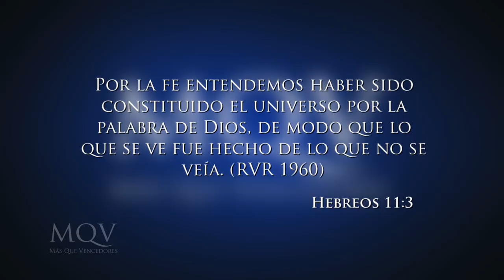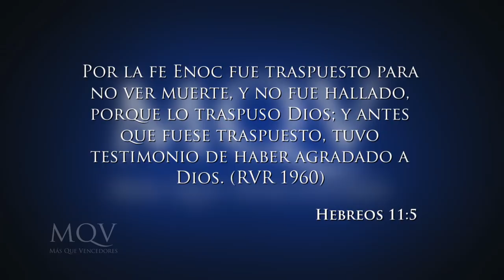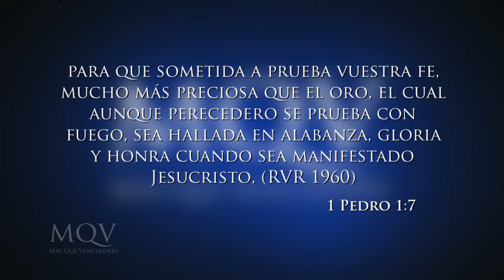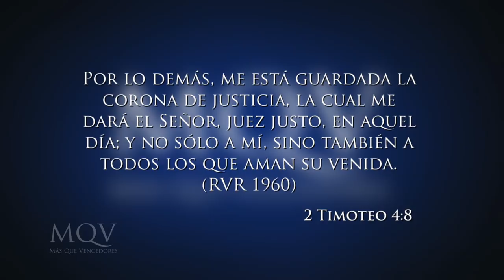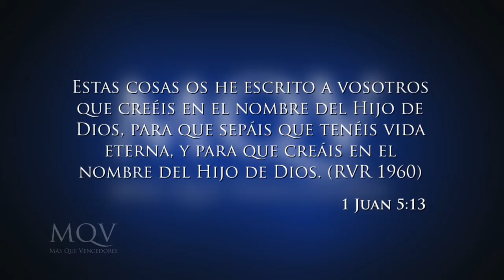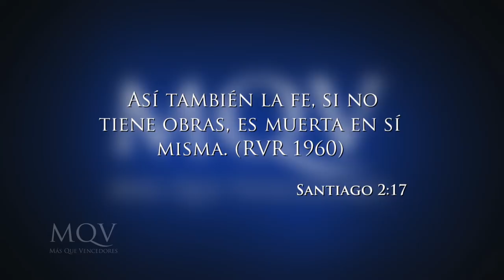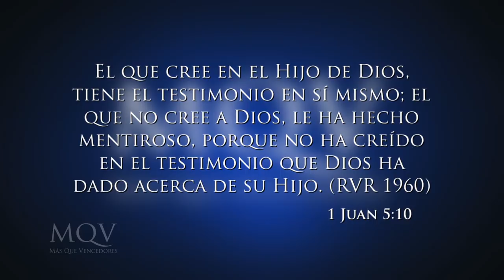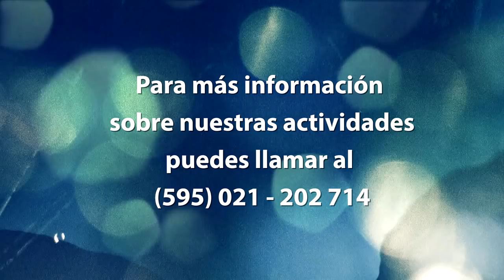Prédica del pastor Emilio Agüero - Una fe inamovible